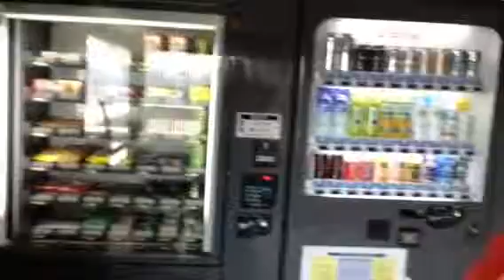新年を新宿プリンスで迎えた原宿おもちゃくん( ´ ▽ ` )ﾉ原宿神田ホイ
KawaiiHarajukuCatjukevoxOmochakun謙一天誅( ´ ▽ ` )ﾉCatjukevox(=ﾟωﾟ)ﾉ立川君のおもちゃくん謙一天誅( ´ ▽ ` )ﾉTachikawaomocha